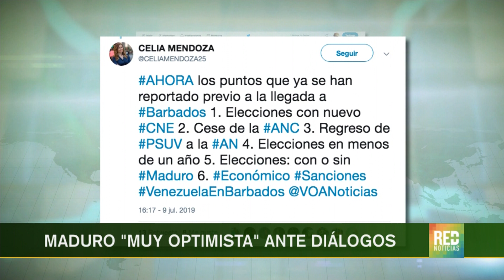RED+ | Asamblea nacional enviará informe de Bachelet a la corte penal internacional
Mientras avanzan las conversaciones en barbados entre en chavismo y la oposición venezolana, toma más fuerza la versión sobre unas elecciones libres las cuales se realizarían el próximo año sin la participación de Nicolás Maduro